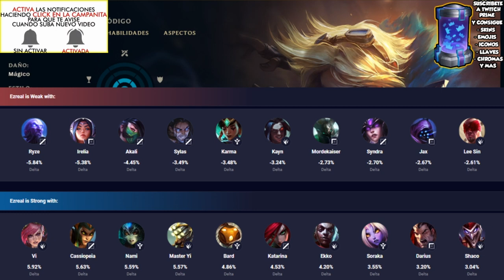EZREAL S10 ADC | (GUÍA - CÓMO JUGAR CON EZREAL) | RUNAS, OBJETOS, HABILIDADES, COMBOS, CONSEJOS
Cómo jugar con Ezreal S10 Adc | Guía Temporada S10 | Guía Combos Ezreal S10 (Mejores Runas, Build, Counters y Consejos) | Trucos y Tips Ezreal  | Ezreal Tirador S10 | Ezreal Conquistador | How To Play Ezreal S10 | Ezreal Adc S10 Gameplay | Ezreal Adc Temporada 10 | Ezreal Ap Season 10 en Español | Ezreal Temporada 10 (Ezreal Season 10). Ezreal 2020. Ezreal Parche 10.1 (Ezreal Patch  10.1) Con sus Runas (Runes), Objetos (Build/Items), Hechizos de Invocador (Summoners) Destello y Curar (Flash and Heal). Espero que os guste y ya haré algún "Ezreal Montaje" (Best Ezreal Plays) ;)

🏆  PARA CONSEGUIR UN REGALO (SIRVE PARA EUW/LAS/LAN) TIENES QUE :
3. LE DAS A "SEGUIR".
5. TE CREAS UNA CUENTA EN AMAZON PRIME Y SIGUES LOS PASOS.

⭐ MEJORES RUNAS Ezreal S10
(Precisión - Conquistador y Brujería).

★ Para ver Ezreal Mid S10 | Ezreal Top S10 | Ezreal Jungla S10 | Ezreal Support S10 | Ezreal Adc S10 | CLICK AQUÍ ☛

★Manute ★TenYasha LOL ★Mechs ★ElOjoNinja ★SeVenJungle ★MisrraVB ★DRIMER ★ElmilloR ★LoLReven ★Jota LOL ★Eldelabarrapan ★Garmy ★CooLifeGame ★Only Gérier ★Dama G ★ Bestauro ★ Kerios ★Ubaman ★El Pister ★ZirBlake YT ★LoGiiLoL ★League Of Naytex

⭐ TODOS LOS ASPECTOS DE Ezreal (All Ezreal Skins Spotlight)